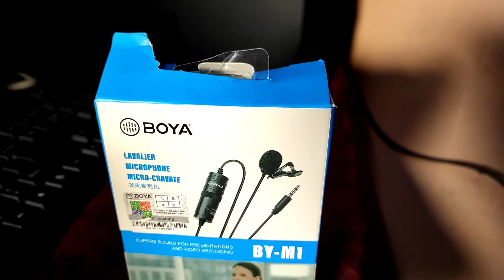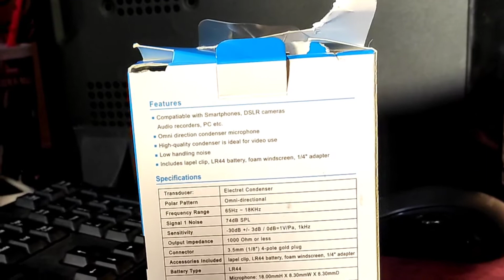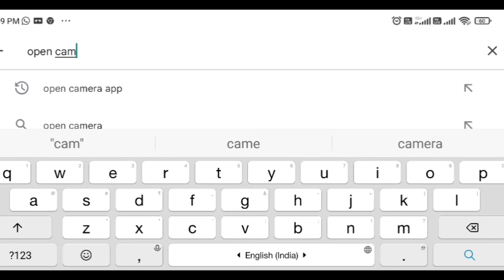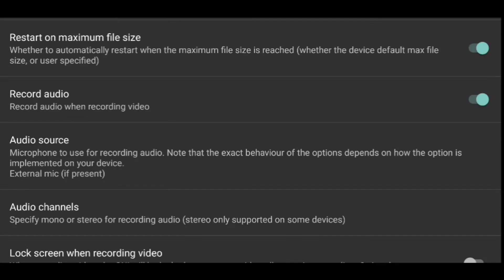How to Use Boya Mic || बोया माइक को कैसे इस्तेमाल करें || Connect Boya Mic || Prakash Nawal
For batter audio quality in your video use extarnal mic. you can purchase this Boya Mic this brand is liable. I purchased this item from chandni chowk wholesale camera market that's why I got this mic for Rs/- 399.

You Can buy this from Amazon.in
Boya mic

This is 6th part of  Delhi to Ramdevra Vlogs

My gears:
Redmi 10pro max
Boya M1 mic
Octopus monopod
Tripod
Akash V50 pro action camera
Window 10 assembled PC

Please give me your love and support Keep watching Thanks